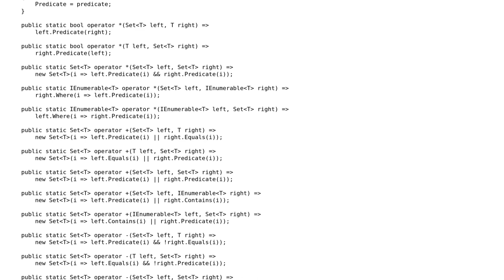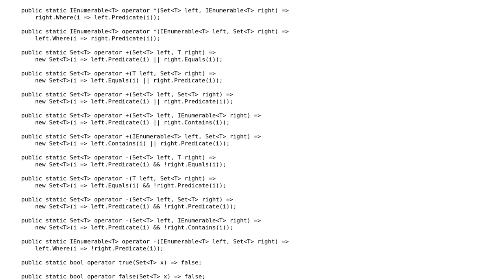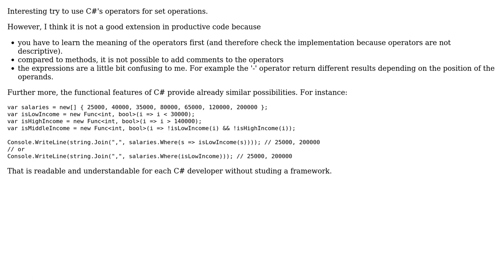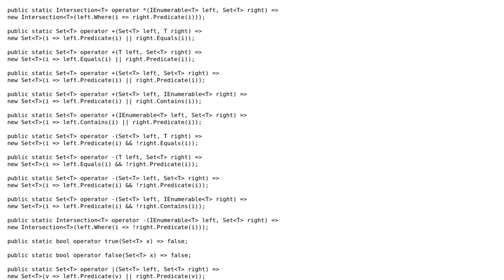Code Review: Countable and uncountable sets in .NET (IEnumerable and Predicate) (2 Solutions!!)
Code Review: Countable and uncountable sets in .NET (IEnumerable and Predicate)

With thanks & praise to God, and with thanks to the many people who have made this project possible! | Content (except music & images) licensed under CC BY-SA | Music | Images & others | With thanks to user JanDotNet user Dmitry Nogin and the Stack Exchange Network Trademarks are property of their respective owners. You are responsible for your own actions.